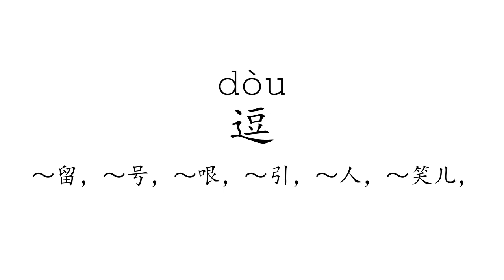Learn Chinese with strokes, pronunciation and words (How to pronounce Chinese character 逗)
How to write and pronounce the 3026th frequently used Chinese character: 逗.

1, The meaning of a word changes according to its tone.
2, It is the only pictographic language still in use today, which is quite intuitive.
3, It is one of the most ancient languages, but still adapting newly-created words stably.